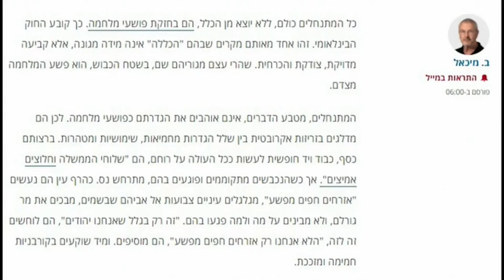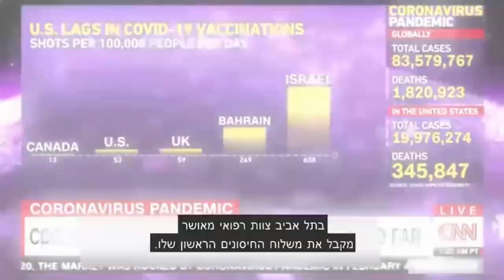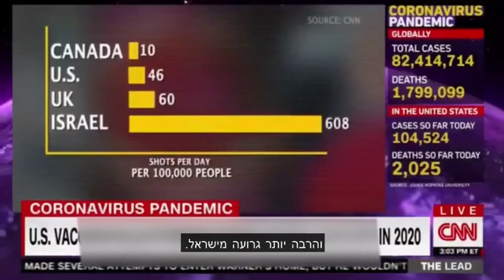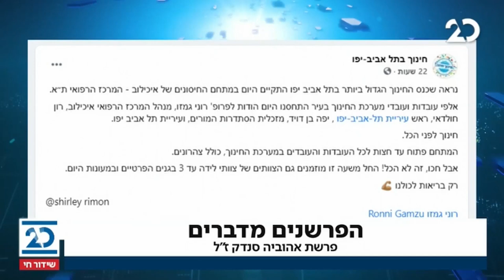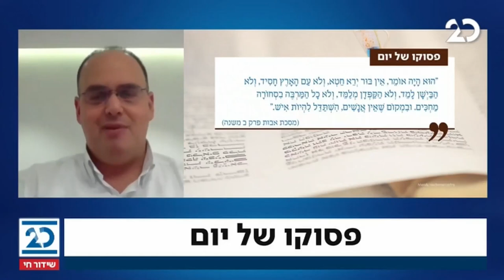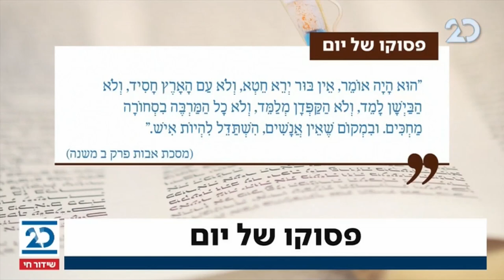חדשות הלילה עם שרה ב"ק | 5.1.2021 | התכנית המלאה